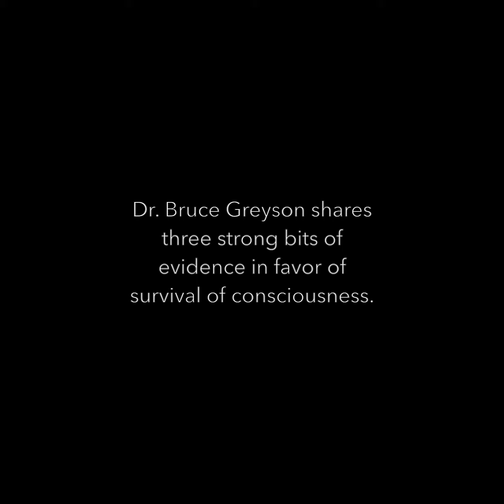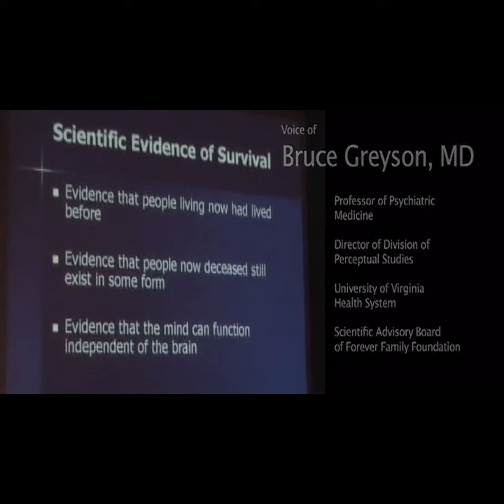Scientists: Probing Beyond the Physical featuring Bruce Greyson, MD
Join us as we go behind the scenes weekly with our FFFScientists where Forever Family Foundation Scientific Advisory Board Members, along with Academic Advisory Board Members, share their work and bring you stories and evidence of life after life.

Follow AfterlifeScience for the insights into the science behind survival of consciousness.